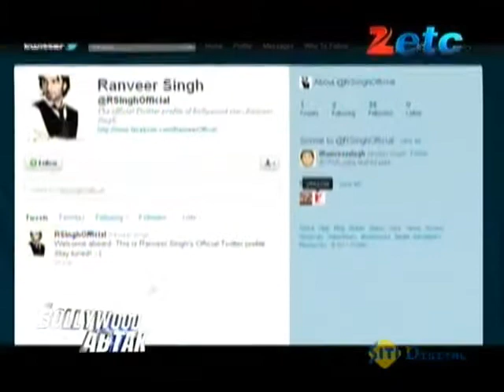Bipasha and Sonu Nigam visit Lalbaugcha Raja